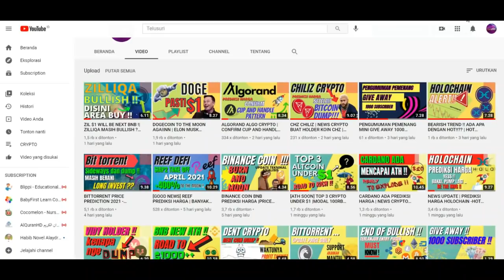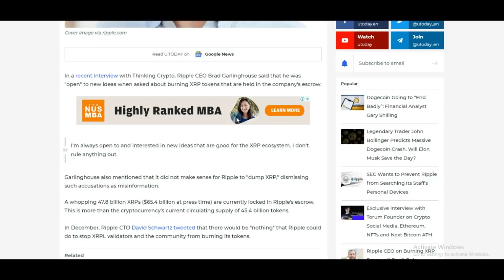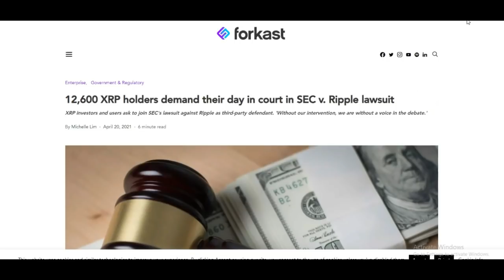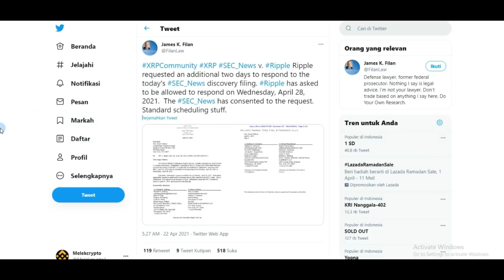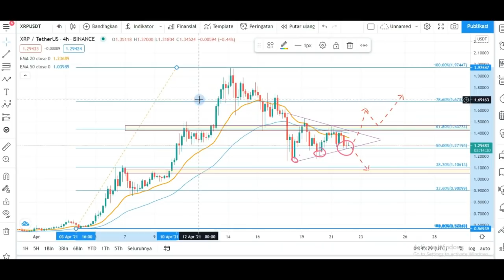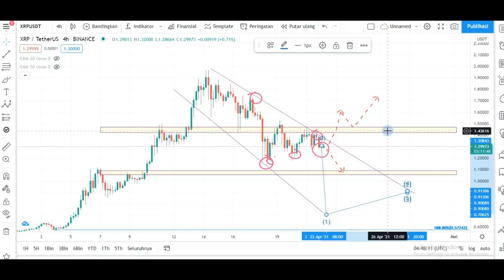UPDATE GUGATAN XRP TERBARU DAN BURN TOKEN !! XRP RIPPLE NEWS TODAY | XRP PRICE PREDICTION 2021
Gugatan SEC dan XRP , dan burn escrow ripple , potensi good news?